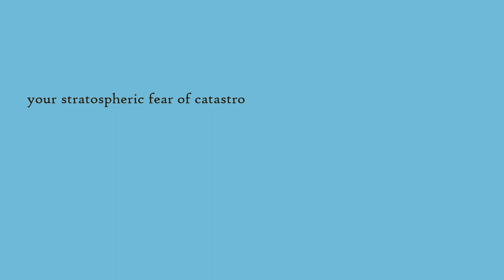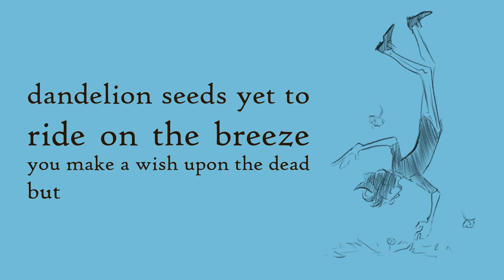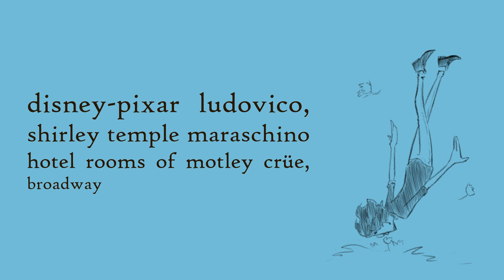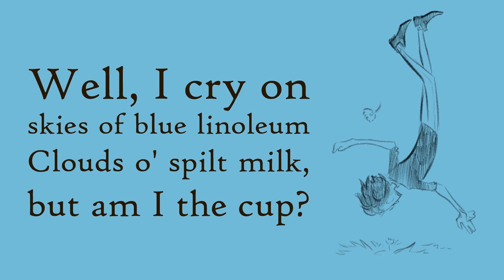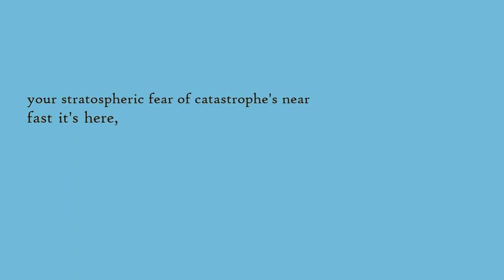Synced Lyrics - Falling Up / Will Wood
this song is so fucking underrated y'all, it's one of my faves from icimi. also someone please tell me how im supposed to write out vocal runs, im running out of ideas